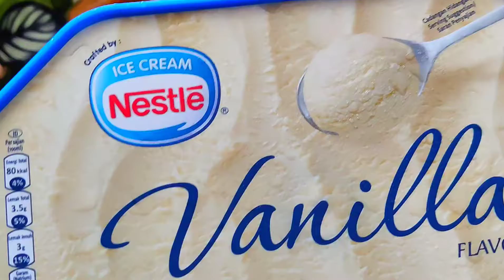COCONUT SHAKE..// CREAMY COCONUT SHAKE..//SUMMER Drinks..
ingredients
young coconut slice 2cup
ice cream 5-7 scoops
ice cubes
caramel